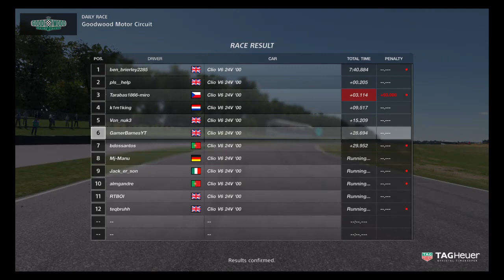Gamer Barnes Plays... Gran Turismo Sport without Coen #10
Doing my best to bring you the content you will enjoy. Independent channel run by just myself with content on here filmed with friends and family. I don't think that I am a great gamer but then again the videos can tell you that as well.

Ben and Caroline from B and C Gaming can be found